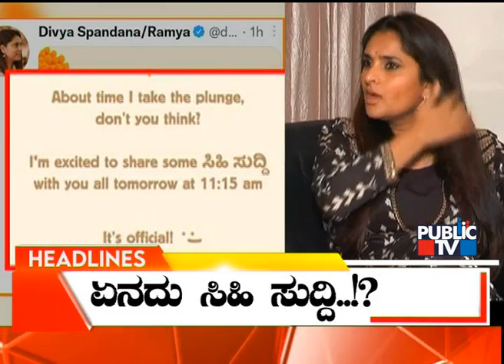Public TV | Headlines @ 11 AM | Aug 31, 2022